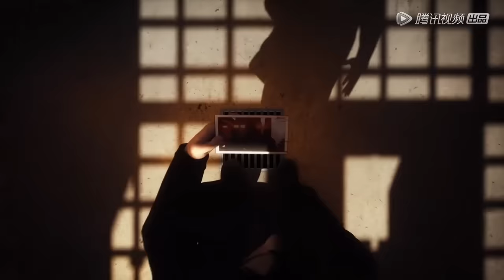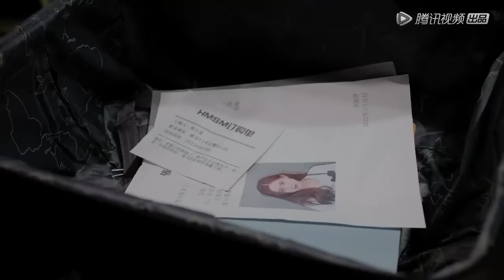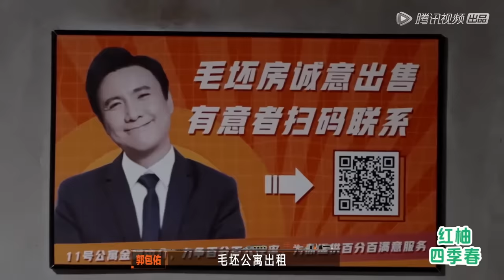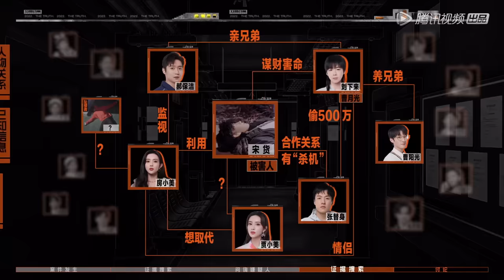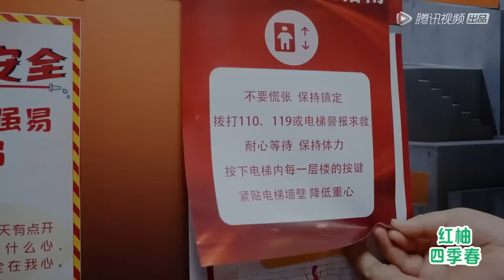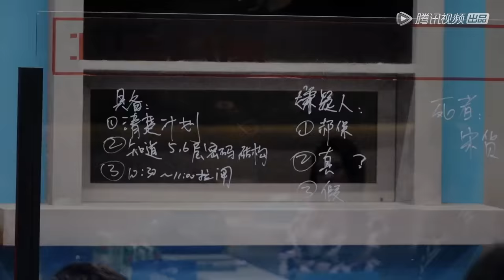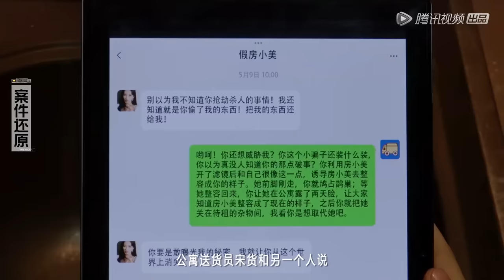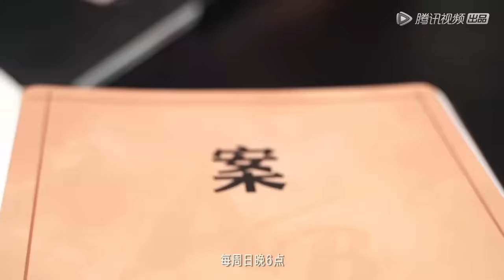[ENG SUB]《开始推理吧》完整版第6期“神秘房客”(下)： 疑凶高空悬吊极限逃生 | The Truth S1